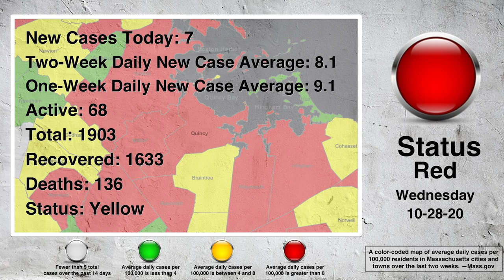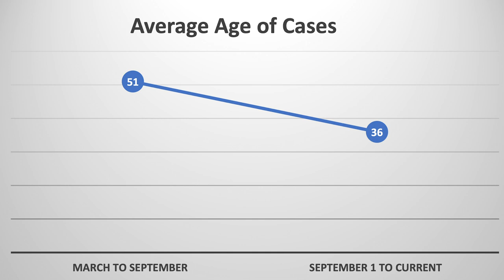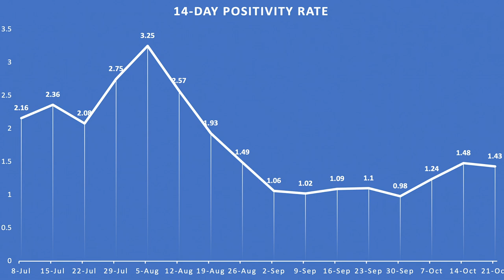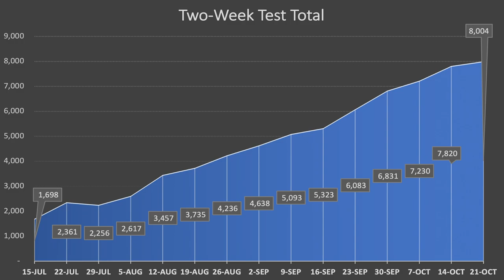Mayor Tom Koch with a Quincy, COVID Update for Wednesday, 10-28-20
Hello Quincy Mayor Koch here with a Covid 19 update. We've heard a lot about a potential second surge. We are now experiencing that. I know as I've explained to you over the last several days, actually couple of weeks, that we have been hovering in the yellow close to the red. Unfortunately, we are now into the red. You will see in tomorrow's state maps that will be issued that they periodically update based on the averages that we will now be in the red. We are joining 40 other cities and towns in Massachusetts that are in the red and as you may recall that means when you go over 8 per 100,000 people it goes into the red. We are just barely into the red. Some communities are dealing with much higher numbers.  On the average we are better than average in the red. But none the less we are in the red. This doesn't really change any of the guidelines or rules at this point with the exception if we stay in this zone the outside gathering may reduce from 100 to 50. Other than that all things being equal things should stay the same. One of the things to note in this up through the first few months of this the average age through the testing getting the sickness was 56 years old. Since September that average age has dropped to 36 years old which mean the pandemic, this illness is affecting people far younger. Many of them don't show the signs of it. Many of them do shows the signs of it. Most cases they recover pretty easily. Having said that it's another reminder that we gotta continue to do what we are doing. As someone said on social media, I'm sick of the Mayor saying wear your mask and wash your hands. Well that is the message. That's a reminder that we have to continue to social distance. We've got to continue to wear the masks. I was talking to the head of Beth Israel Hospital this week and he was talking about how the mask makes a difference because you can get different sizes or volume of disease based on the mask so if you have minimal your sickness is less so I learn something every day about this pandemic and what we are dealing with. Back to the point. Wear your masks. Social distance.  No large gatherings. I know we are coming up to the holiday and that's going to be a little bit difficult for people but we've got to keep in mind we've got to watch out for our elderly and those people that are successable with underlying health conditions. You're going to see some charts as we speak here. The charts show the two-week positive test rate. We are hovering now about 1.5. It was as high as 3% in July so that's a decent number actually. The state-wide positivity rate during the early days of the pandemic was in the 20's. We had a major obviously influx initially this summer. Stabilize we were into the green and the yellow. Now we are into the red and as I said, we have to continue to do what we can and think as a community, as a City, as citizens. I think people are taking it seriously and doing what they have to do. The last thing I did want to mention is that this weekend is Halloween and as you know the city of Quincy has not cancelled Halloween as some communities have but we are suggesting that whatever you are comfortable with, if you are comfortable going out then go out following the guidelines. If you're comfortable giving out candy then put your light on and do what you need to do and if you're not comfortable then shut the light off. If you're not comfortable don't go out. We are leaving this up to you to make that decision so in saying that I also encourage you to be careful out there that a lot of young people could be walking the streets trick or treating so if you're driving be extra careful on this weekend. I encourage families that are taking the kids out there to bring flashlights so that people can see them when they are out and about. Be very careful crossing the streets. So with that, that is the latest update. We appreciate you tuning in. Stay well and God Bless.